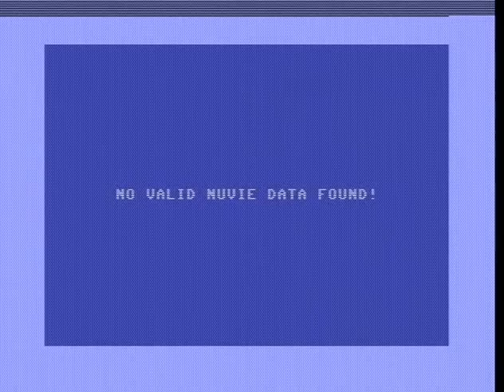C64 Minecraft Nuvie-Demo (Test 2)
Mein erstes selbsterstelltes Nuvie-Video
Test 2: konvertiert mit mufflon.exe, Parameter --flibug -p